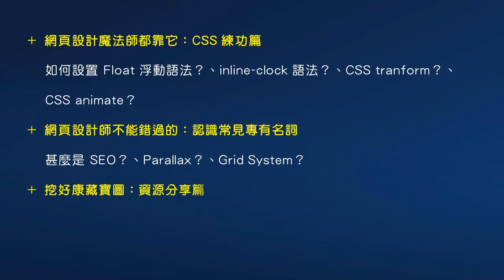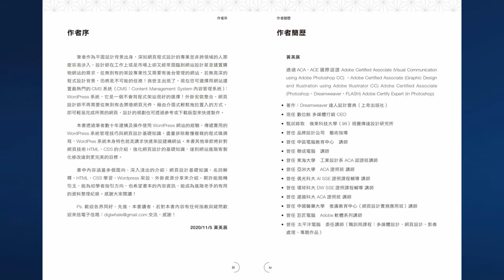WordPress&網頁設計會遇到的100個問題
本書精彩收錄100個實例Q&A：
火紅架站系統大公開：WordPress架站篇
如何成為WordPress達人？ - 網站後台管理速速上手
如何網路開店？ - Woocommerce輕鬆上架商品、顏色、尺寸、金流設定
有哪些好用外掛？ - 21款WordPress超實用外掛大集合
老司機都知道的：網頁知識小百科
甚麼是HTML5？、RWD？、雲端字型？
網頁設計魔法師都靠它：CSS練功篇
如何設置Float浮動語法？、inline-clock語法？、CSS tranform？、CSS animate？
網頁設計師不能錯過的：認識常見專有名詞
甚麼是SEO？、Parallax？、Grid System？
挖好康藏寶圖：資源分享篇
學習及素材網站蒐羅、Google廣告投放、FB粉絲頁經營技巧、開啟AdSense網站營利

音樂來源：Youtube音效庫 "The Woogie"